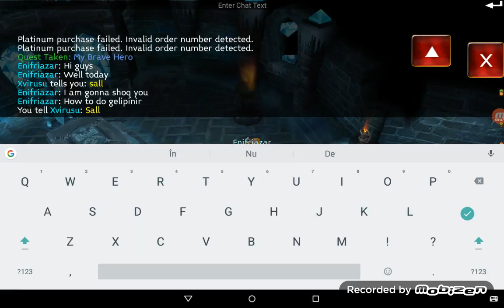Arcane legends Gelipinir Quest